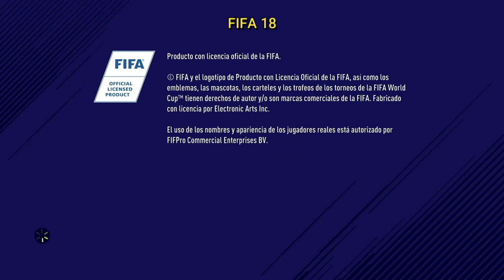FIFA 18 VS FIFA 22 NINTENDO SWITCH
APOYAME EN TWITCH CRACK...

HE ACTIVADO LA OPCIÓN DE UNIRTE AL CANAL, DE VOLVERTE COLABORADOR Y PODER AYUDARME A MEJORAR Y CRECER JUNTOS...!

COMENTA QUE TE GUSTARÍA VER EN EL CANAL...!